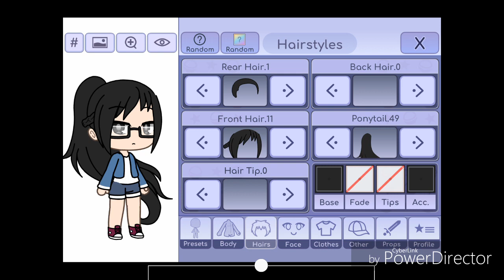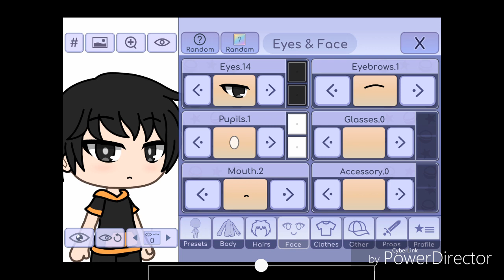Meme contest ~ open contest ~ by princess2♡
Rules -
(1) no copying
(2)you can have your own oc with mine
(3)you can use any of my oc's
(4)if you can,please add your own watermark
(5)you can use any meme

Due date : may 22th
Hashtag

Prizes  :
1st place - a collab
2nd place - fan art